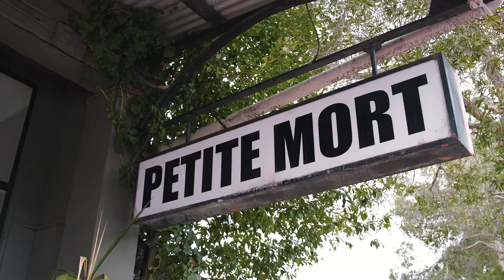Crib Creative presents Momentume Wealth Shenton Park